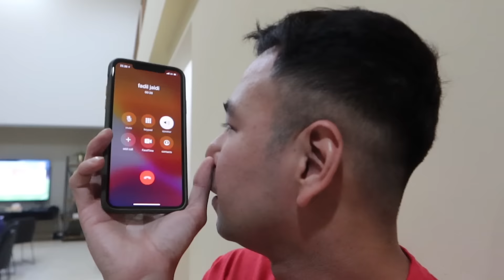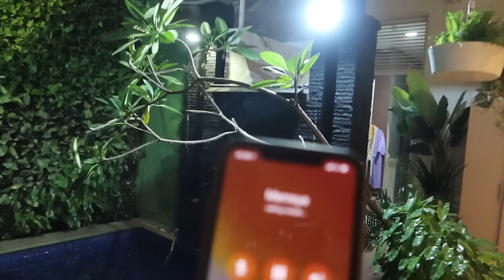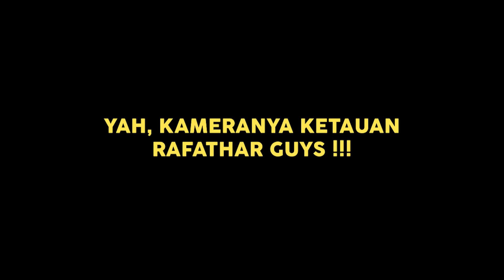FADIL JAIDI IDENYA EMANG BENER-BENER!!!